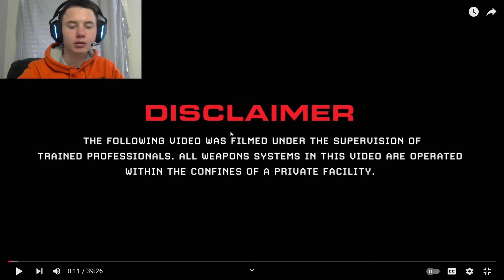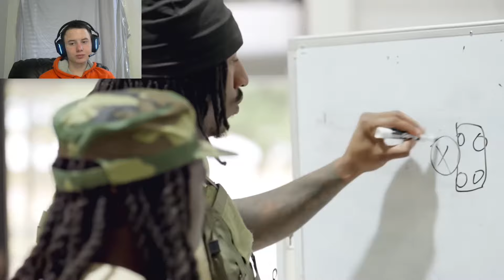morejay49 reacts to AMP JOINS SPECIAL FORCES *Gone Wrong*